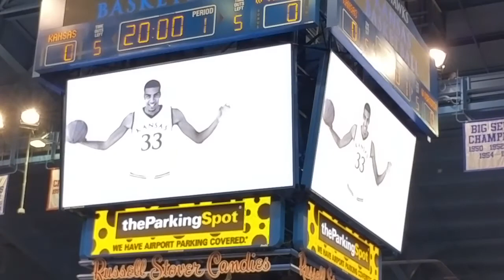KU Pre-Game gets loud! Extra loud!